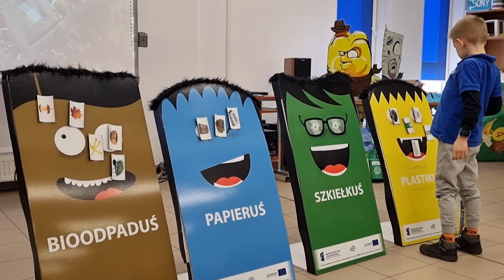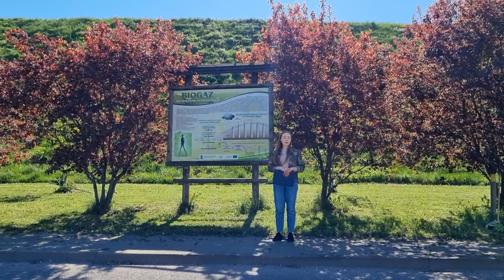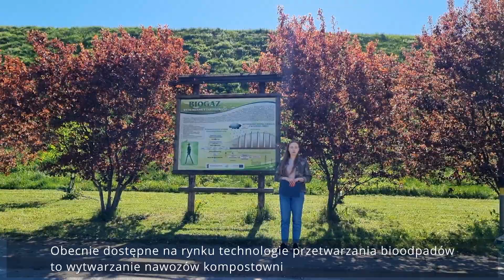Segregowanie odpadów u źródła, czyli w domu – Bioodpady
Dlaczego powinniśmy segregować bioodpady już w domu? Jakie korzyści mamy z przetwarzania bioodpadów? Na te pytania odpowiada film zrealizowany przez Zakład Utylizacji Odpadów i Urząd Miejski z udziałem dzieci ze Sportowej Szkoły Podstawowej nr 3 oraz Szkoły Podstawowej nr 11.